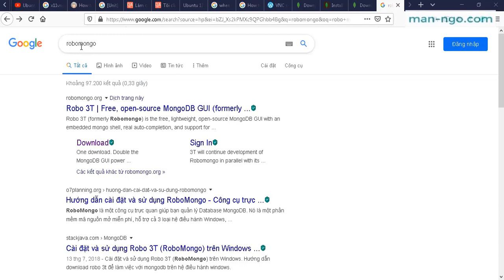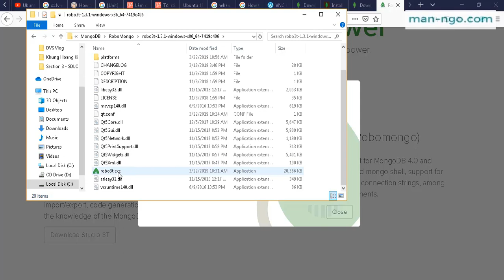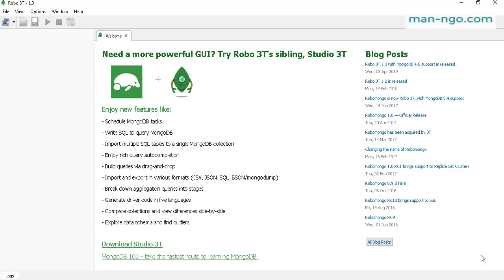Hướng Dẫn Cài Đặt RoboMongo Trên Windows